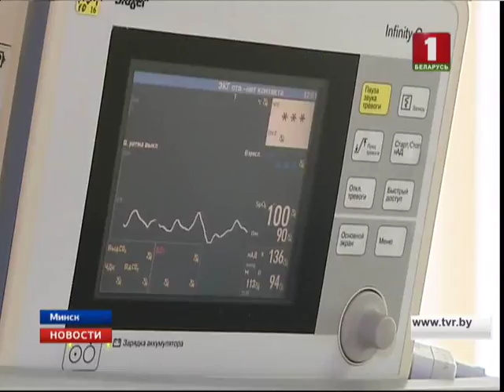В Минске назвали имена лучших врачей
В Минске назвали имена лучших врачей года

Накануне Дня медика в Минске назвали имена лучших в своем деле. Торжественная церемония по традиции состоялась во Дворце Республики. Поздравление с наступающим профессиональным праздником направил и Глава государства Александр Лукашенко. О тех, кто, спасая жизни, просто делает свою работу - Татьяна Король.

Эта молодая женщина впервые стала мамой минут 20 назад. Первые два часа девушка будет находиться под контролем оборудования и специалистов. Лапочка-дочка, по сути, результат командной работы. А еще - доверия между пациентом и медиком. Это самое главное в профессии, считает Светлана Нагибович, одна из лучших врачей года.

Светлана Нагибович, замдиректора ГУ “РНПЦ "Мать и дитя": "Те технологии, которые разработаны, в каждом РНПЦ в нашей стране применимы для наших беременных женщин, если они в них нуждаются. Если говорить о женщине после вспомогательных репродуктивных технологий, то мы сегодня говорим о проценте наступления беременности в 40-45% случаях".

Стать мамой в нашей стране можно и после пересадки органов. Это подтверждают около 30 белорусок с донорской почкой. Не приговор и мультиорганные трансплантации. В Беларуси впервые в СНГ стала мамой и женщина с новыми почкой и печенью. И если в РНПЦ "Мать и дитя" речь идет о зарождении и появлении жизни, то специалисты Центра детской хирургии призваны ее сохранить. Врачи выполняют даже сложнейшую операцию Норвуда, после которой Самир (малютке чуть больше месяца) сможет вновь увидеть маму.

Константин Дроздовский, директор РНПЦ детской хирургии: "Если эти дети выживают, то это говорит о том, что уровень детской кардиохирургии, выхаживания достаточно высокий. Это говорит об уровне центра. Этот ребеночек родился маловесный, с диагнозом "гипоплазия левых отделов сердца". Он был пролечен по методике, которая разработана в нашем центре".

Говорить о успехам белорусской медицины можно долго, Но повод для этого у врачей за бесконечными сменами и бессонными ночами, пожалуй, бывает только раз в году - на праздник День медицинского работника.

Наталья Силивончик, победитель в номинации "Врач общей практики", профессор кафедры общей врачебной практики БелМАПО: "В этом зале присутствует много людей, но это небольшая часть тех, кто сегодня и поздним вечером, и ночью будут работать. Это люди и врачи, и медицинские сестры, и люди, которые ухаживают за пациентами. Награду мы получаем, но это результат очень многих людей".

От личных побед врачей на карте Беларуси нет места - в каждом городе страны Министерство здравоохранения отметило лучших, это сотни врачей. Но и в этой сфере бывает конкурс. В этом году это пять медицинских номинаций.

Сегодня на сцену Дворца Республики за заслуженными наградами поднялись 5 медиков. Они врачи года, каждый лучший в своем деле. Но эти медали - не только признание, но и, как говорят сами лауреаты, победа коллективного и многолетнего труда в борьбе за сотни человеческих жизней.